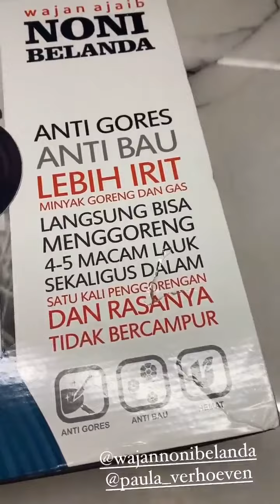Nadya menghemat waktu dengan Wajan Ajaib Noni Belanda.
Kenapa disebut WAJAN AJAIB NONI BELANDA ? Wajan yang mendapat pengakuan dari artis2 Indonesia. Wajan luar biasa, hemat waktu, hemat gas diatas 50%, hemat minyak hingga 50%, bisa masak 5 lauk dalam 1 masakan minyak tanpa rasa yg nyebrang ke lauk yg lainnya, yang terajaib hemat waktu memasak hingga 70%